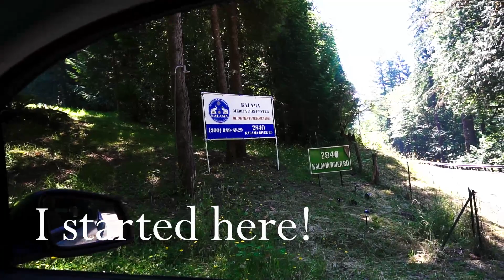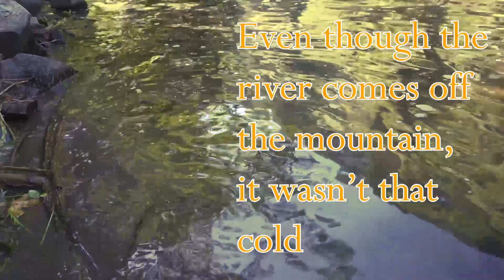Coffee Break: A Forest, river, & Mediation Center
I am going back out into nature to help recover my mental health. I don't know about you, but last week was a little overwhelming. The heat dome came in and has been just crushing the area, I was told there was a full moon, and my astrologer friends told me Mercury was in retrograde. Well, last week was filled with strange and adverse events that really unbalanced me. And being that I'm back in the office tomorrow, I had to do something more to get my mental state back in the positive range.    So, if you don't have an opportunity to kick it back in nature, I'll share with you what I saw, and hopefully, you can find something unique and relaxing.

In Ancient China, Five Element theory was a foundational principle in all their sciences, medicines, and politics. There was a belief that everything was related and would follow some basic rules. The more I practice in clinic, the more I see that is true. So, I went out to visit the trees and the water. Trees represent the element of Wood in Chinese Medicine. Wood is known as the general and helps to give us drive and direction. It also is the emotion of frustration and stress that can be felt when your drive and ambition is blocked. Water is your core identity, your foundation. This is who you are. Yet, when you are exhausted and overwhelmed, your core identity can feel like its under attack. You kick in the Wood element, the General, to help protect you. But, it doesn't change that you feel unbalanced. The emotion that can come up with unbalanced water is fear.

Hi, I'm Kim Blaufuss from best-acupuncture.com, and I help you maintain and recover your mental, emotional, and physical health naturally by learning how to create a lifestyle that lets your change.